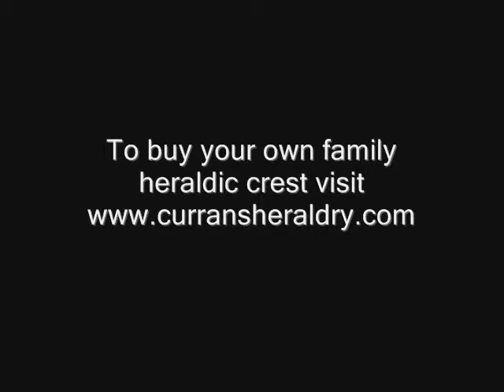Curran's Heraldry - Irish Heraldic Crests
Curran's Heraldry is an Irish based company specialising in Irish, British, and European Coats of Arms.

Known worldwide for our professional and diligent craftsmanship and work in the field of Heraldic Research and Family History, we are committed to bringing our customers quality, handcrafted heraldic products.